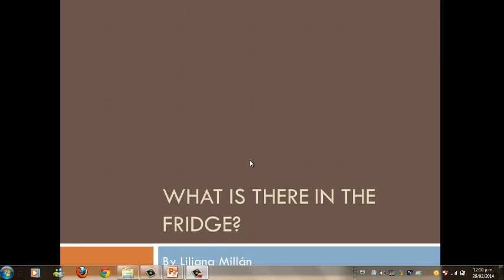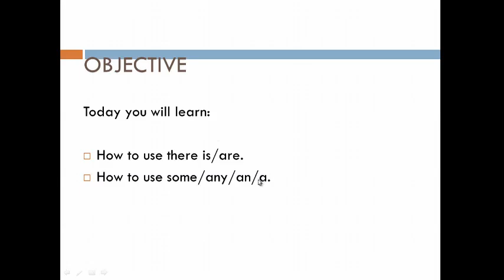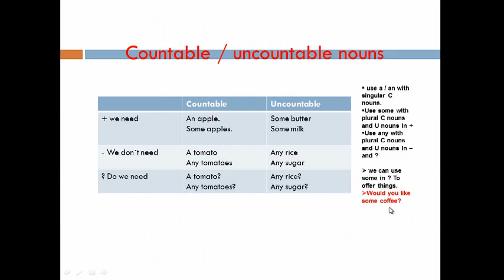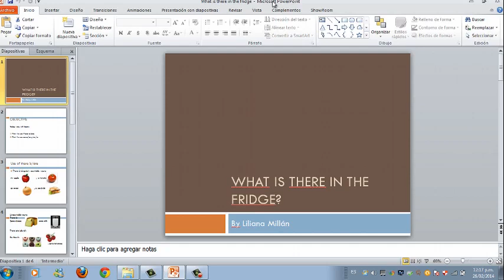What is there in the fridge